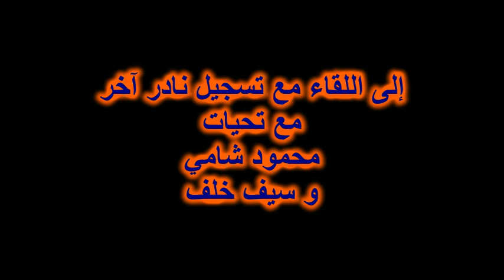المطربة زينب يونس اغنية عليك اتكالي تسجيل نادر عالي الحودة